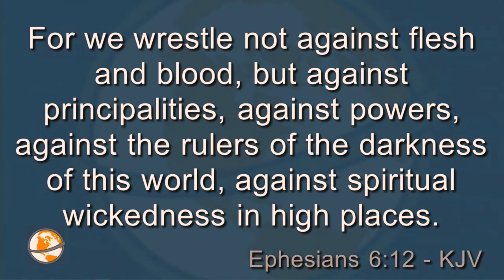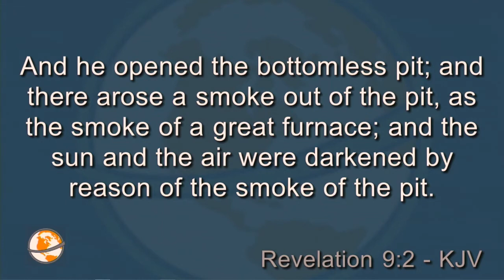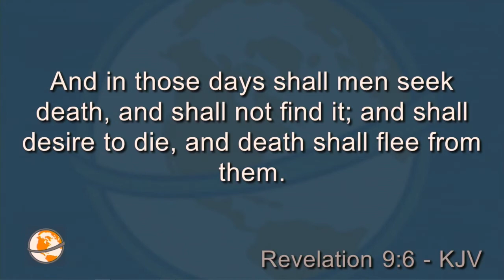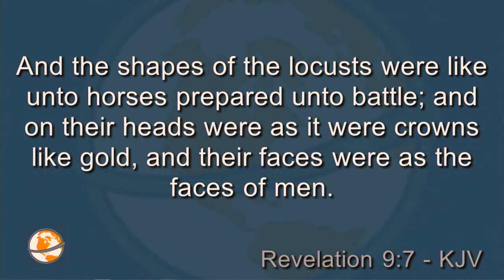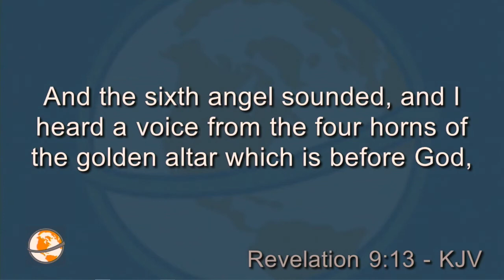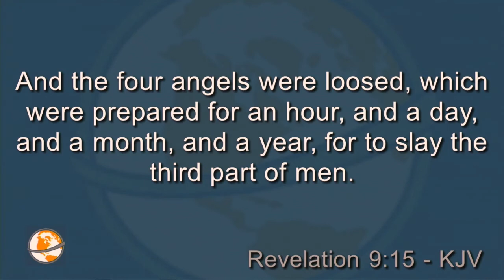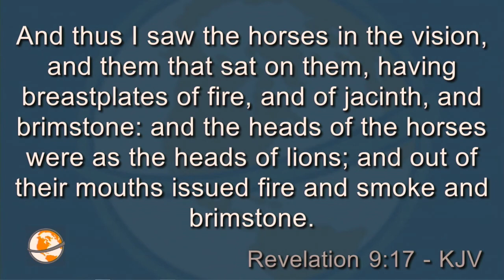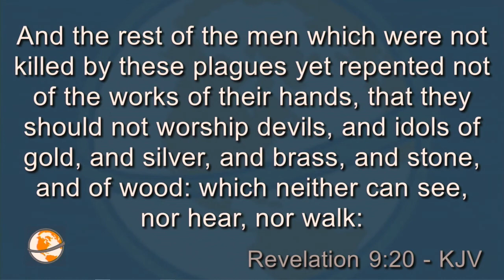Understanding The Book Revelation XIX | Charles Simpson | Sunday Evening | November 15th 2020